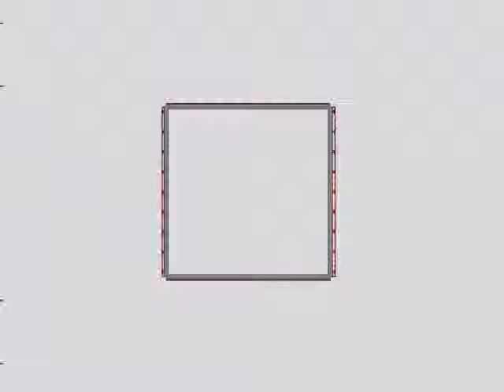Wind Action on a Building (Plan)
The pressure from wind loads on the plan view of a building is shown.